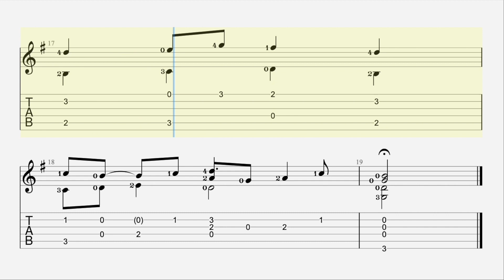Come Again John Dowland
John Dowland (c. 1563 – buried 20 February 1626) was an English Renaissance composer, lutenist, and singer. He is best known today for his melancholy songs such as "Come, heavy sleep", "Come again", "Flow my tears", "I saw my Lady weepe", "Now o now I needs must part" and "In darkness let me dwell", but his instrumental music has undergone a major revival, and with the 20th century's early music revival, has been a continuing source of repertoire for lutenists and classical guitarists.
Very little is known of John Dowland's early life, but it is generally thought he was born in London; some sources even put his birth year as 1563. Irish historian W. H. Grattan Flood claimed that he was born in Dalkey, near Dublin, but no corroborating evidence has ever been found either for that or for Thomas Fuller's claim that he was born in Westminster] There is, however, one very clear piece of evidence pointing to Dublin as his place of origin: he dedicated the song "From Silent Night" to 'my loving countryman Mr. John Forster the younger, merchant of Dublin in Ireland'. The Forsters were a prominent Dublin family at the time, providing several Lord Mayors to the city.[c]

In 1580 Dowland went to Paris, where he was in service to Sir Henry Cobham, the ambassador to the French court, and his successor Sir Edward Stafford. He became a Roman Catholic at this time. Around 1584, Dowland moved back to England and married. In 1588 he was admitted Mus. Bac. from Christ Church, Oxford. In 1594 a vacancy for a lutenist came up at the English court, but Dowland's application was unsuccessful – he claimed his religion led to his not being offered a post at Elizabeth I's Protestant court. However, his conversion was not publicised, and being Catholic did not prevent some other important musicians (such as William Byrd) from a court career]

From 1598 Dowland worked at the court of Christian IV of Denmark, though he continued to publish in London] King Christian was very interested in music[8] and paid Dowland astronomical sums; his salary was 500 daler a year, making him one of the highest-paid servants of the Danish court. Though Dowland was highly regarded by King Christian, he was not the ideal servant, often overstaying his leave when he went to England on publishing business or for other reasons.Dowland was dismissed in 1606 and returned to England; in early 1612 he secured a post as one of James I's lutenists.[10] There are few compositions dating from the moment of his royal appointment until his death in London in 1626. While the date of his death is not known, "Dowland's last payment from the court was on 20 January 1626, and he was buried at St Ann's, Blackfriars, London, on 20 February 1626."

Two major influences on Dowland's music were the popular consort songs, and the dance music of the day. Most of Dowland's music is for his own instrument, the lute. It includes several books of solo lute works, lute songs (for one voice and lute), part-songs with lute accompaniment, and several pieces for viol consort with lute.The poet Richard Barnfield wrote that Dowland's "heavenly touch upon the lute doth ravish human sense."
He later wrote what is probably his best known instrumental work, Lachrimae, or Seaven Teares, Figured in Seaven Passionate Pavans, a set of seven pavanes for five viols and lute, each based on the theme derived from the lute song "Flow my tears"] It became one of the best known collections of consort music in his time. His pavane, "Lachrymae antiquae", was also popular in the seventeenth century, and was arranged and used as a theme for variations by many composers. He wrote a lute version of the popular ballad "My Lord Willoughby's Welcome Home".

Dowland's music often displays the melancholia that was so fashionable in music at that time] He wrote a consort piece with the punning title "Semper Dowland, semper dolens" (always Dowland, always doleful), which may be said to sum up much of his work.